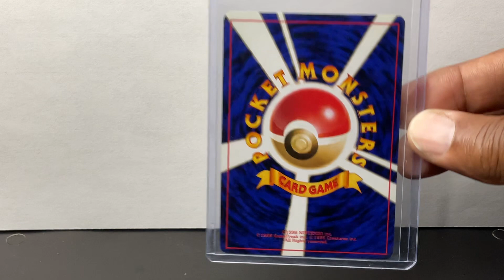Pokémon ESP trainer Japanese 1999 pocket monsters